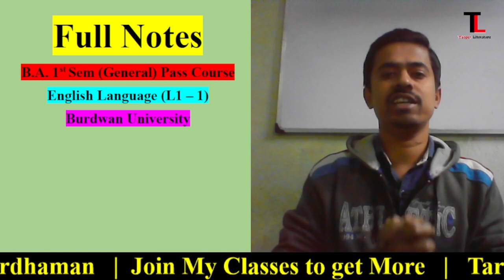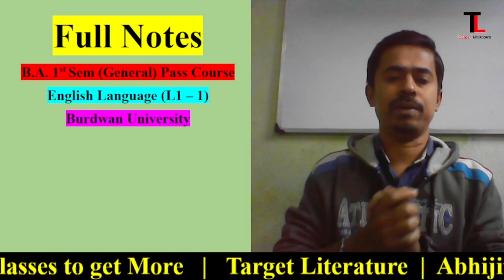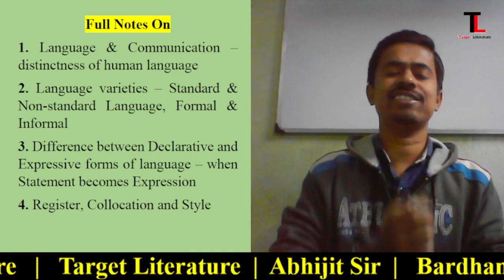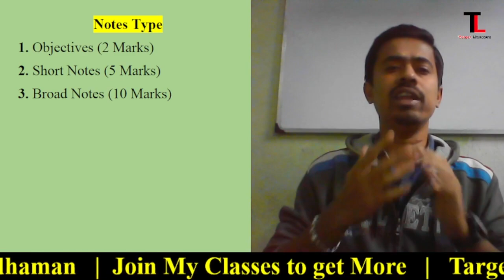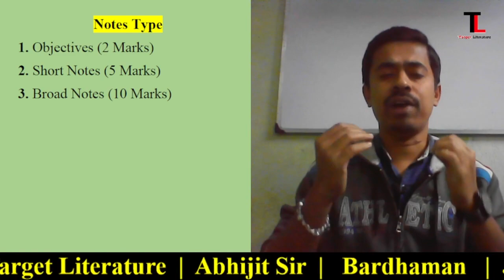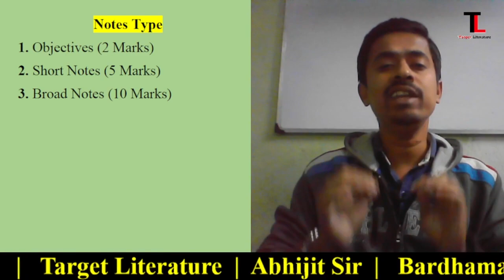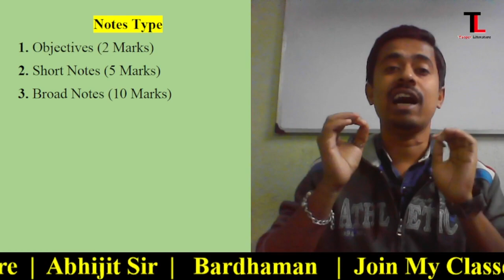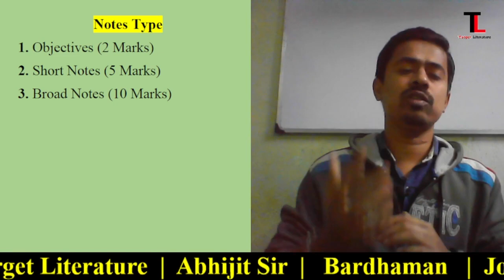B.A. 1st Sem Pass Course | English Language | Full Notes | L-1 | Core Course | Target Literature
B.A. 1ST SEM PASS COURSE (GENERAL) | ENGLISH LANGUAGE | L1-1| CORE COURSE | BURDWAN UNIVERSITY | FULL NOTES | DISCUSSION IN BENGALI | Target Literature

Full Notes
B.A. 1st Sem (General) Pass Course
English Language (L1 – 1)
Core Course
Burdwan University / The University of Burdwan

JOIN US